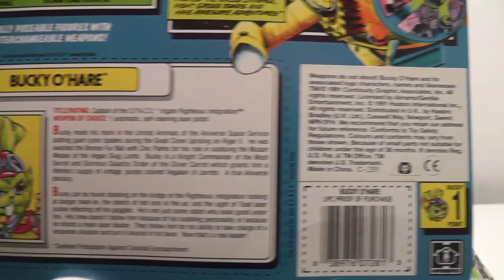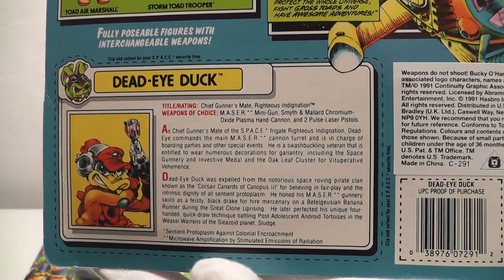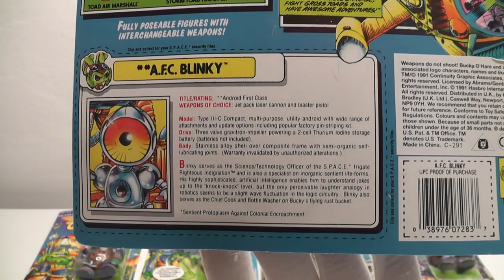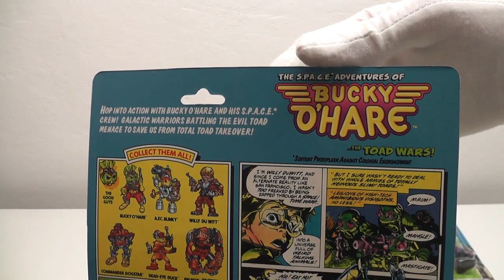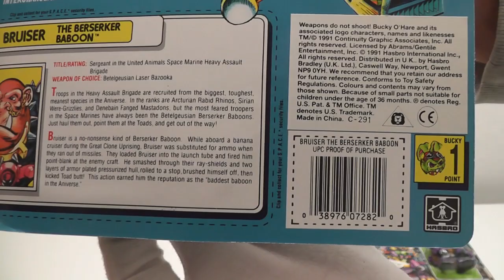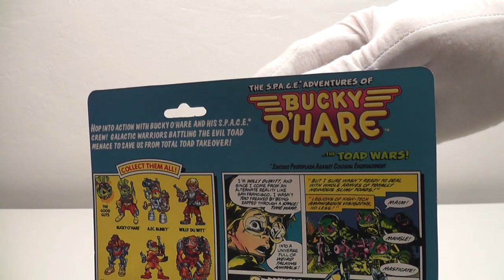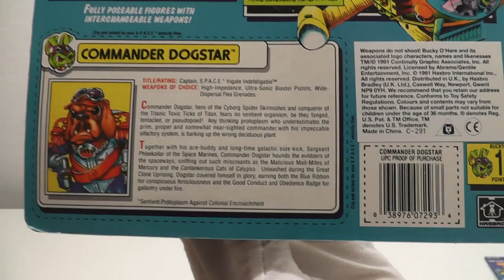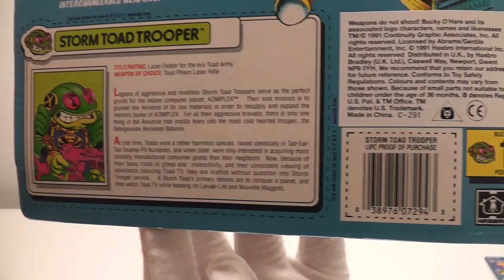Bucky O´Hare action figure collection complete set Hasbro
Complete collection of Bucky O´Hare action figures from 199, Hasbro.